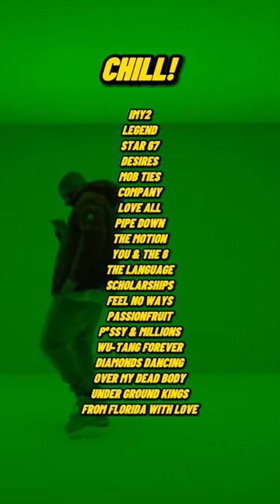Perfect Guide To Drake’s Music😮‍💨